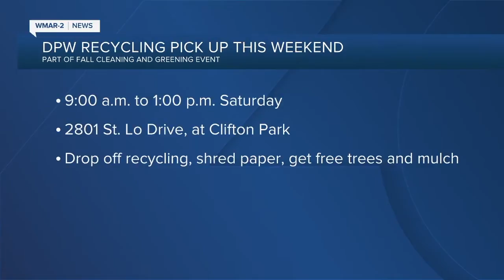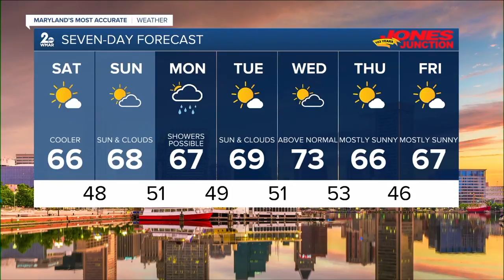WMAR 2 News Latest Headlines | October 2, 7pm